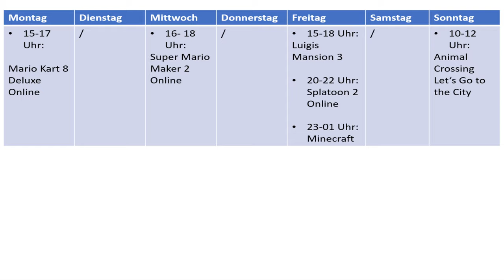Neuer Streaming Plan & 24 Stunden Stream // Gamercouch Channel News #03 [DE]/[1440p60]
Neuer Streaming Plan & 24 Stunden Stream // Gamercouch Channel News #03  [ Deutsch ♦ German ♦ Blind  ♦ Nintendo Switch Version  ♦ 1440p @60FPS ]

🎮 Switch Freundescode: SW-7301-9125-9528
🎮 Nintendo 2DS Freundescode: 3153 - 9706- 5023
🎮 Wii U Freundescode: Spitzknoll

☞ Schnittprogramm: Adobe Premiere Pro CC 2017
☞ Designprogramm: Adobe Photoshop CC 2017
☞ Renderprogramm: Adobe Media Encoder CC 2017
☞ Audioprogramm: Adobe Audition CC 2017